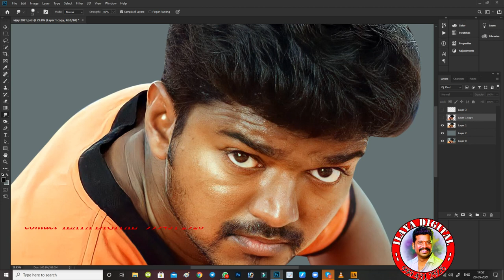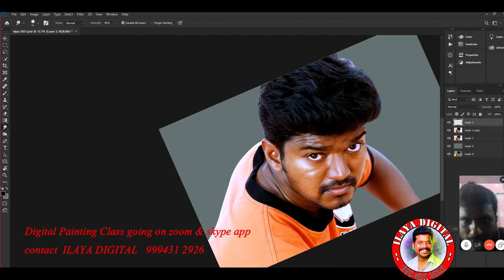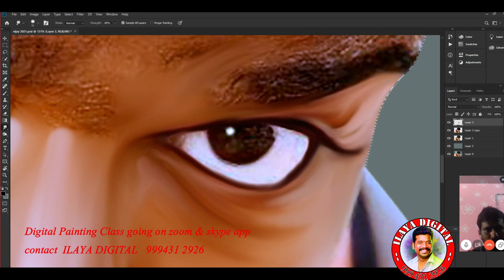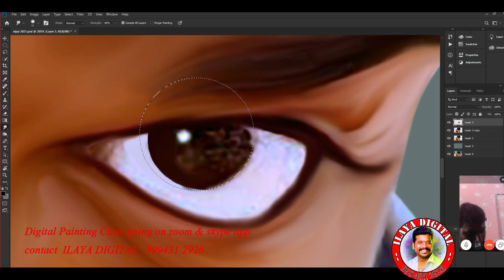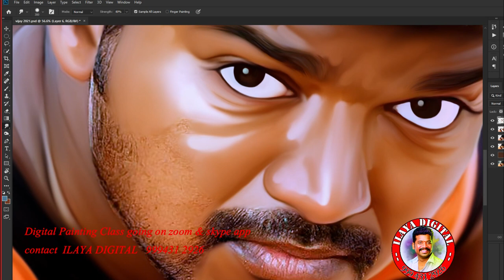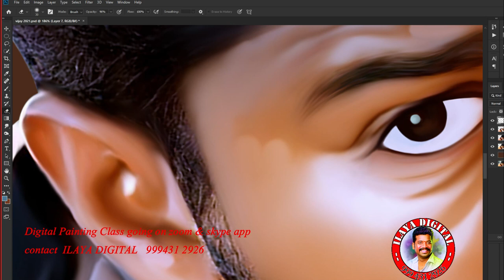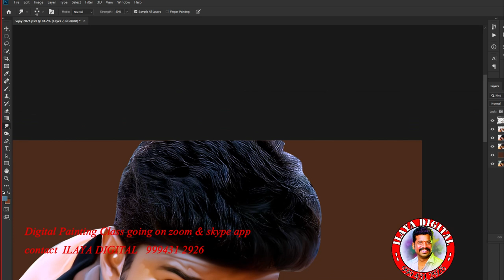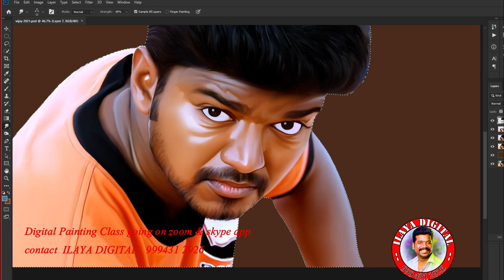Digital painting / Ilaya Thalapathy VIJAY Digital Painting /Online class Video Part - 1 ..